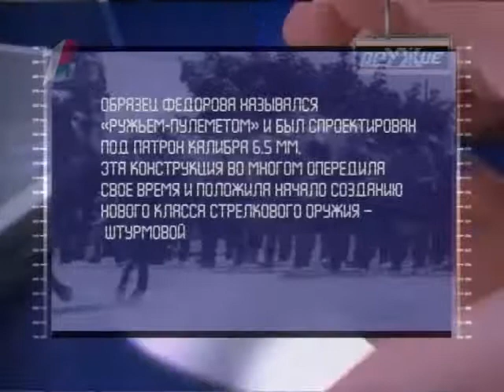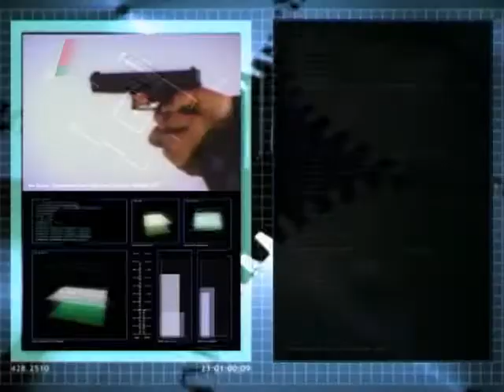3 Оружие 20 века Автоматические и самозарядные винтовки предвоенной поры